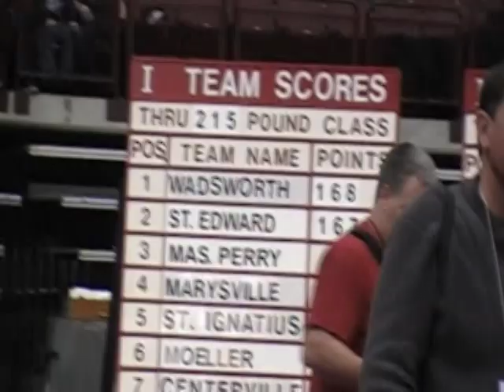Wadsworth Leads St. Edward By 1/2 Point